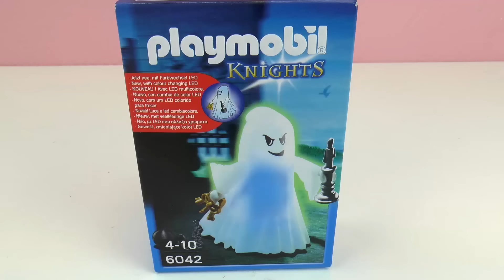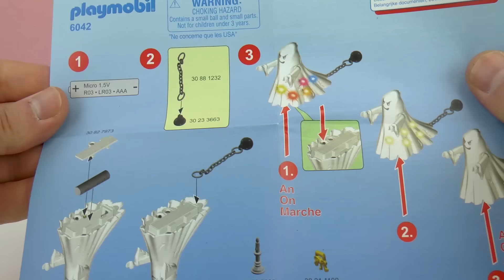شبح بلايموبيل الذى يضيىء فى الظلام انة مرعب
يمكن ايضا ان تكون هذة القنوات مفيدة لكم:
يمكن ايضا ان تكون هذة القوائم مفيدة لكم: